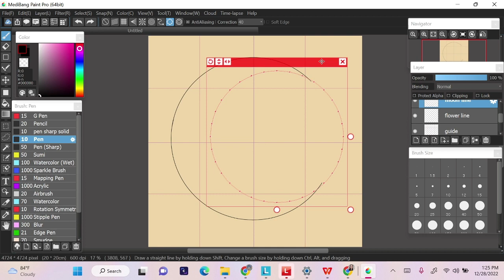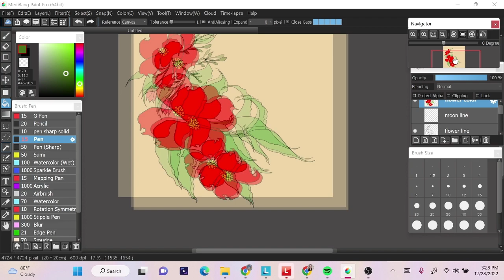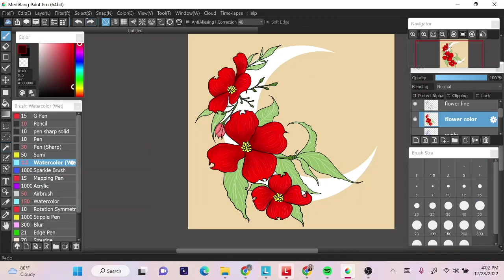WIP - AZTEC FLOWER TATTOO DESIGN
WIP video of my tattoo design commission